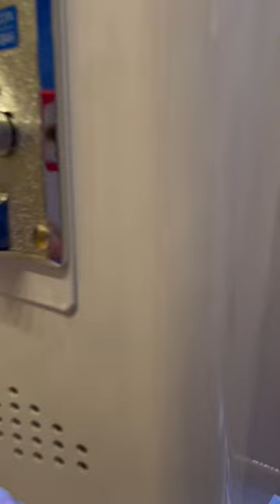AMAZING Gacha Gacha No Mori Japan Capsule Toys